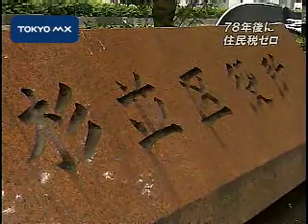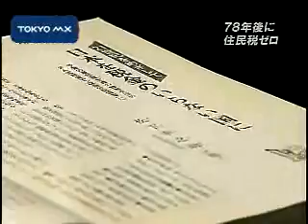杉並区長の挑戦 住民税７８年後ゼロに